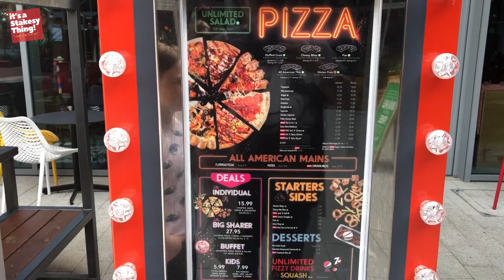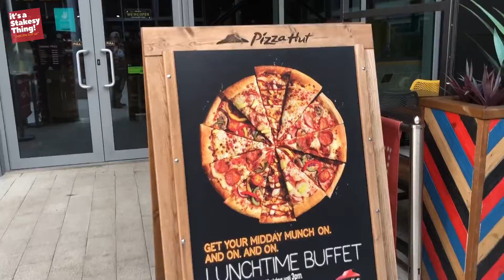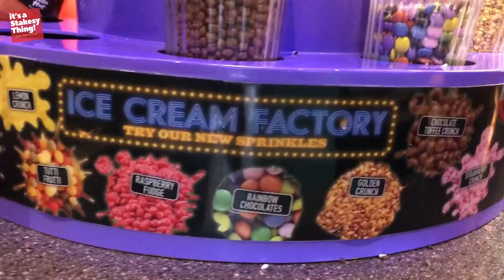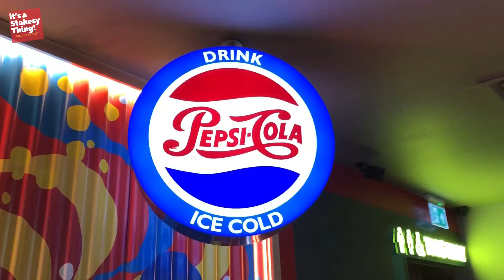A trip to the Pizza Hut buffet at White Rose, Leeds.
Nothing says FREEDOM like our Unlimited Lunch Buffet. Every weekday 'til 3pm help yourself to a massive range of unlimited pizza, pasta and salad!
Have as much as you like for just:
Adult - from £7.50 // Child - from £4.99

New Vlogs/Video's every Wednesdays and Saturday at 18:00 (6pm) GMT UK.

We Vlog on a very limited Budget, Our equipment:

Editing on
iPad Pro 1st Edition
Software

Thanks